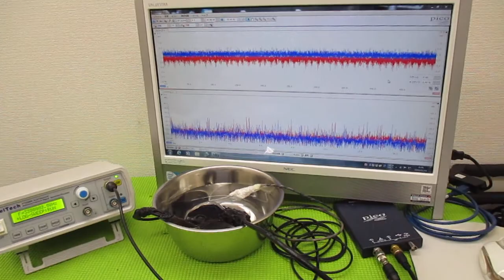超音波と表面弾性波（オリジナル超音波システムの開発技術） ultrasonic-labo